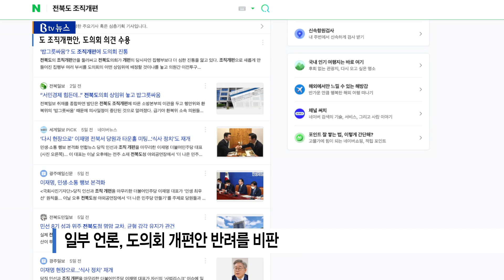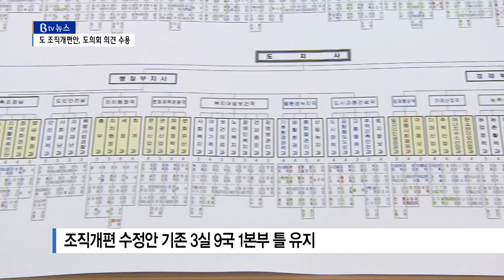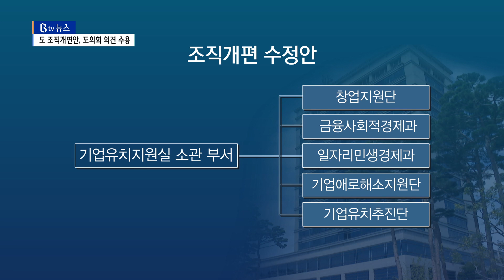전북도, 조직개편 수정‥도의회, '민선 8기 업무추진 조력'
[앵커]

전라북도가 민선 8기 조직개편안을
한 차례 수정해 도의회에 제출했습니다.
당초 안에 대해 도의회가 연계성과 효율성이 부족해 보인다는
지적에 따른 것입니다.
일부에선 도의회의 지적을 집행부와의 힘겨루기로 보는 시선도 있었습니다.

[기자]

전북도가 조직개편 수정안을 도의회에 제출했습니다.

도의회가 당초 개편안에 대해 지적을 하고
반려했기 때문입니다.

도의회는 개편안이
각 부서사이 연계성이 부족하고
업무가 명확히 떨어지지 않는다고 봤습니다.

[김이재 / 전북도의회 행정자치위원장
"기업유치지원실에 있는 교육협력추진단이 업무가 맞지 않아서
자치행정국소관으로 가야 맞다라는 부분을 이야기 한 것이고
다시 개편안을 조율을 해서 오라는 차원에서 보류를 시킨거죠."]

그런데
일부 언론에서는
도의회의 개편안 반려에 대해 다른 시선으로 봤습니다.

도의회는 집행부의 성공적 도정추진을 위한
건설적 제안이었다며 선을 그었습니다.

"본청에서 조직개편안을 다시 짰따고 이야기 해서 잘 되어
있으면 그냥 통과하는 것이고 안되어 있으면 조율을 해야 할
상황이죠. 민선 8기에서 중점적으로 하는 사업이니까 그에
맞춰서 일할 수 있게끔 해주는게 도의회라고 봅니다."]

전라북도는 곧바로 도의회의 의견을 수용했습니다.

[강승구 / 전북도 기획조정실장
"도의회를 비롯해서 여러 도민들, 단체들, 행정내부의 의견
을 들어서 이번에 수정안을 제출하게 됐습니다."]

이번 조직개편 수정안은
기존 3실·9국·1본부의 큰 틀은 유지하고 있습니다.

다만 일부 부서 명칭을 변경하고 업무를 이관했습니다.

우선 일자리경제국은
교육소통협력국으로 명칭을 바꿨습니다.

그 아래에 대외협력과와
소통기획과,
교육협력추진단으로 구성했습니다.

기업유치지원실 소관 부서는
창업지원단과 금융사회적경제과, 일자리민생경제과, 기업애로해
소지원단, 기업유치추진단으로 정했습니다.

이 밖에 당초 일자리경제국 소관이던
청년정책과를 기획조정실로 이관했습니다.

조직개편은 30일 도의회 본회의에서 안이 통과되면
곧바로 추진됩니다.

- CG : 김혜원